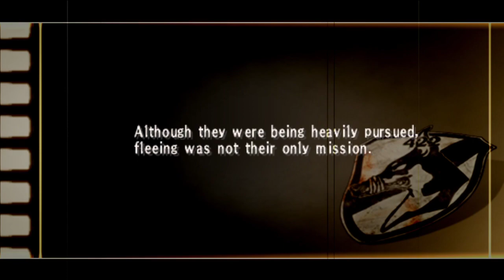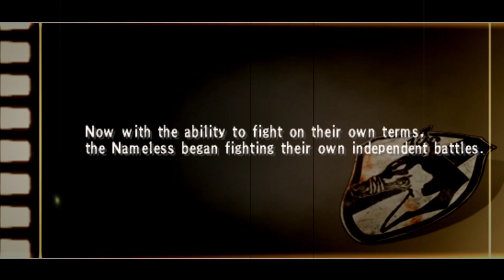VALKYRIA CHRONICLES 3 E2 (#14 - Hard Knock Life)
Squad 422 heads to Anthold Harbor to escape pursuit from both Gallians and Ravens.